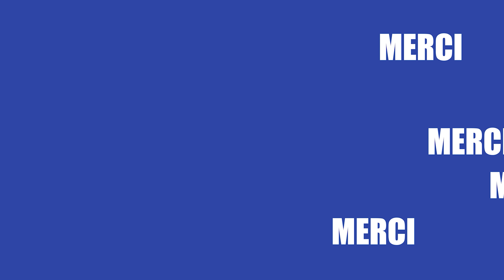QUI EST LA CORNEILLE À TROIS YEUX?!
Qui pourrait être ce mystérieux personnage?!